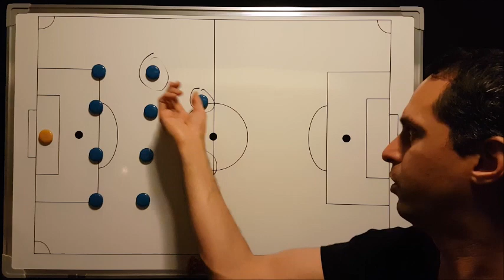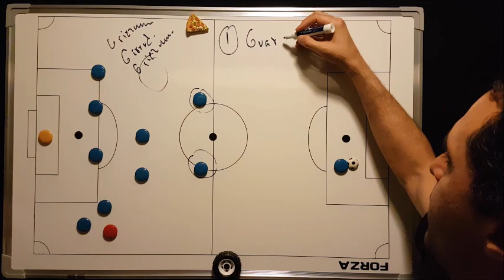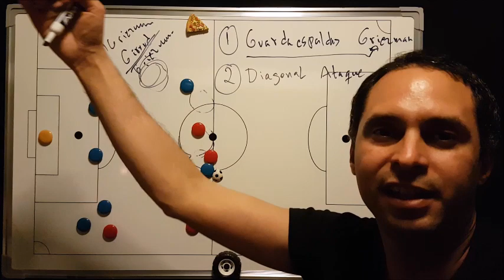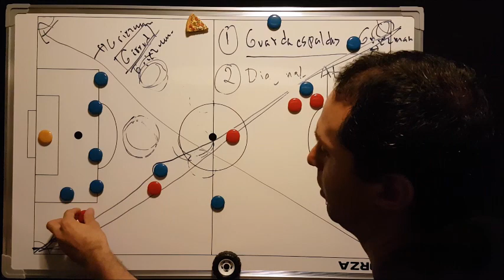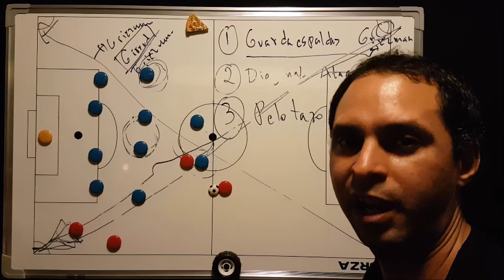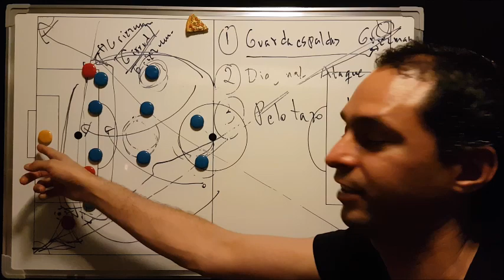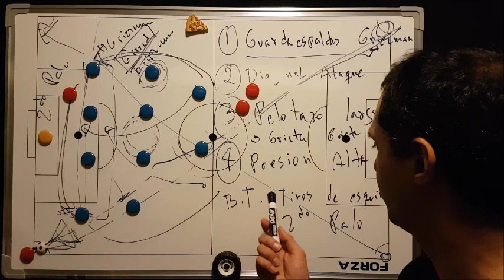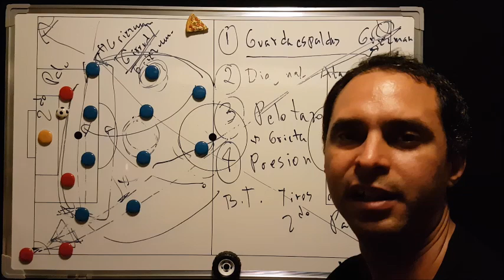4 Claves para ganarle a la Francia de Deschamps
Las opciones de Argentina para ganarle a Francia la final de Qatar 2022